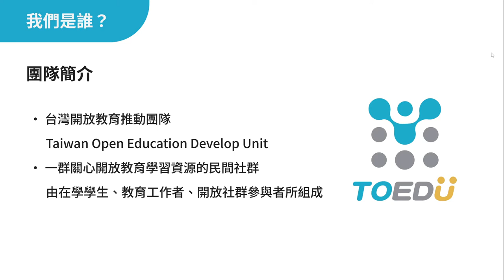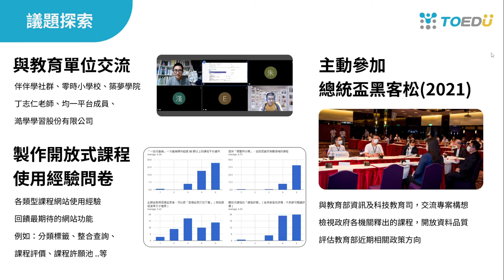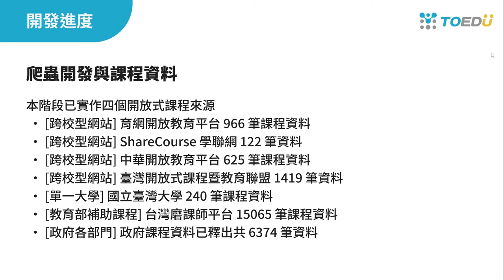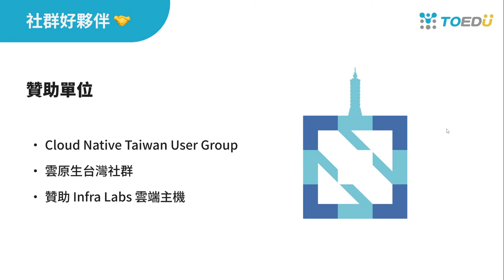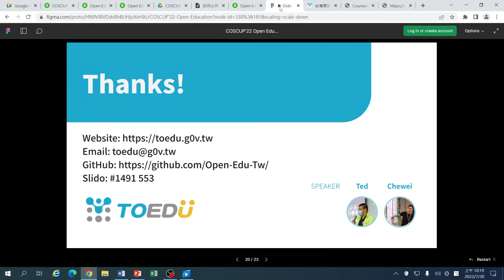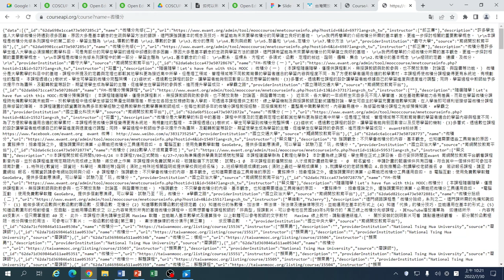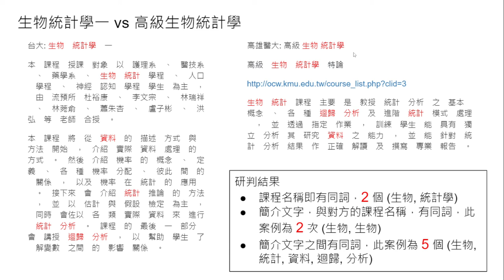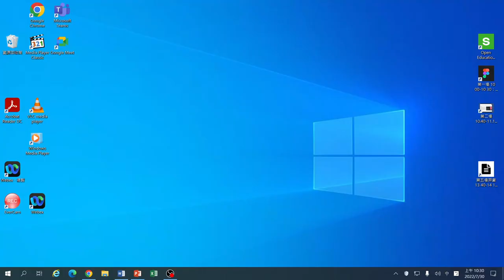CourseAPI 開放式課程資訊匯流學院｜開源教育｜ Day 1